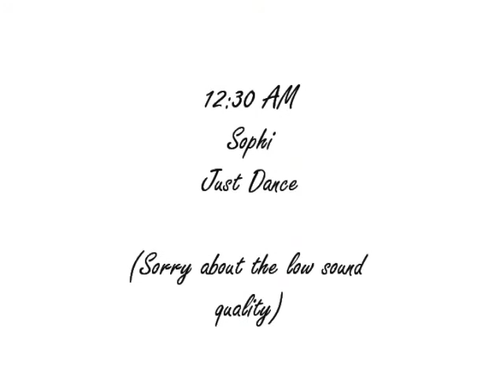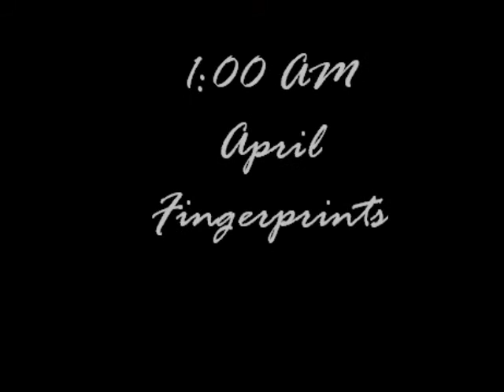Webkinz Dance Party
The Webkinz have a sleepover and dance all night long! It's supposed to look home-made, therefore nuts and camra strappy. Live with it. I. Was. Bored. This is my Summer Challenge Day 4 video!